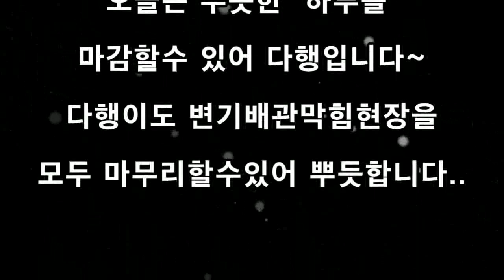마감하면서~~ 누수탐지&하수구막힘전문 저는 유튜버 집수리달인입니다~^